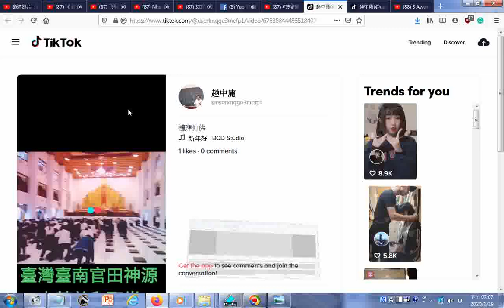20200119 探索#抖音影片分享到臉書後點按觀看的實況螢幕錄影發現第二次已經能正常播放動態影像+附加的聲音是基隆劉芳村點傳師講解大乘金剛經論的性理心法班法音分享01